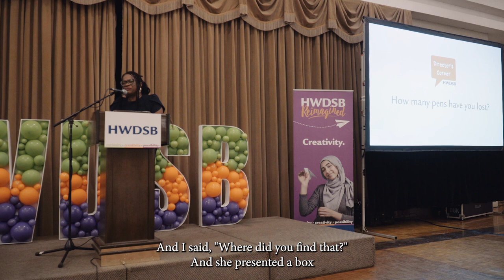Director's Corner: Get to Know HWDSB's New Director of Education!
Hamilton-Wentworth District School Board’s new Director of Education is Sheryl Robinson Petrazzini! The HWDSB community is invited to step inside the Director’s Corner to get to know the new leader.

In June 2022, prior to Robinson Petrazzini joining HWDSB, we visited Hess Street Elementary School and Sir Allan MacNab Secondary School, where students asked over fifty questions for the incoming Director. They were given the prompt, “What question do you have for the future of Director of Education?” and came up with some fantastic soundbites. The inspiration comes from the popular 1990s show ‘Speaker’s Corner,’ where people on the streets of Toronto were able to share their burning thoughts in the iconic booth.

At a recent meeting, Robinson Petrazzini was shown the student questions for the first time. Her responses were recorded for the community, and we hope you enjoy getting to know HWDSB’s new Director of Education after some time in the Director’s Corner.